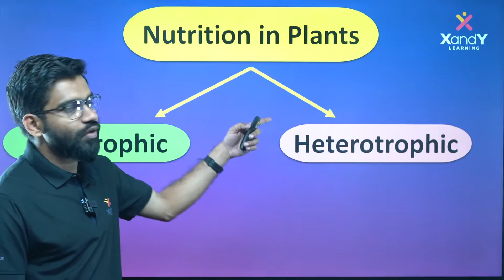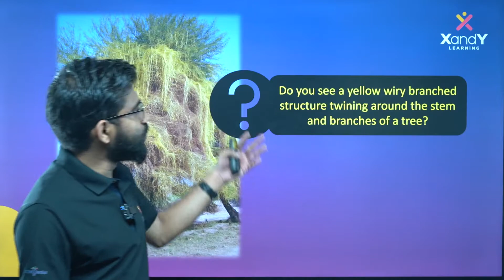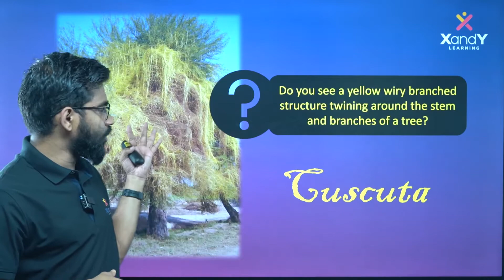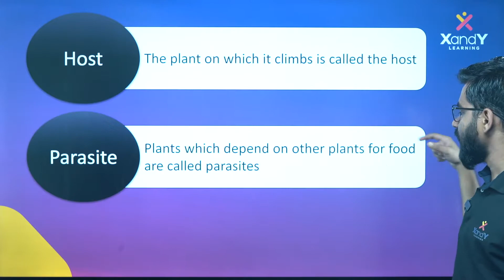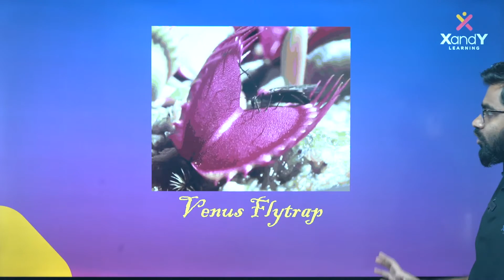Nutrition in plants | Parasites & Insectivorous plants | Biology Chapter 1 | Part 03 | CBSE CLASS 07